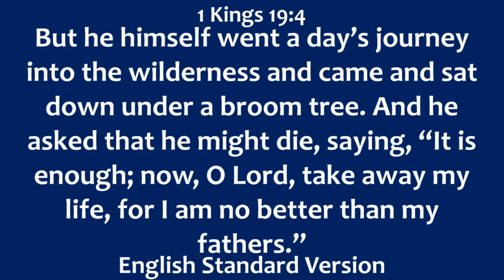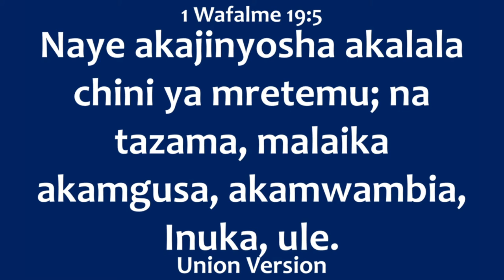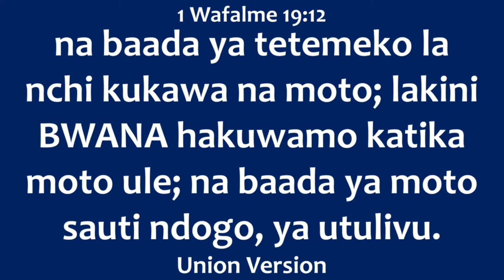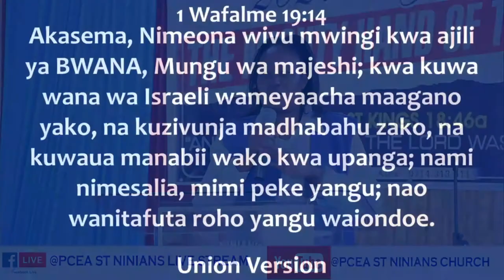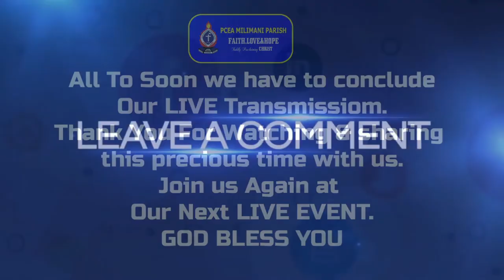PCEA St.Ninian’s Church |Florence Mucheru| Sunday, March 28, 2021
PCEA St.Ninian’s Church Virtual Worship service| Sunday, March 28, 2021